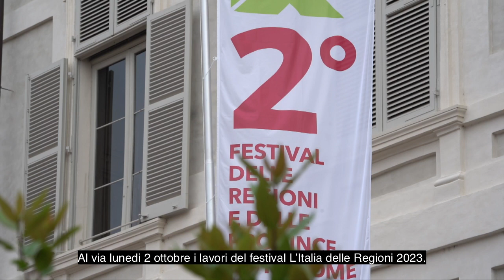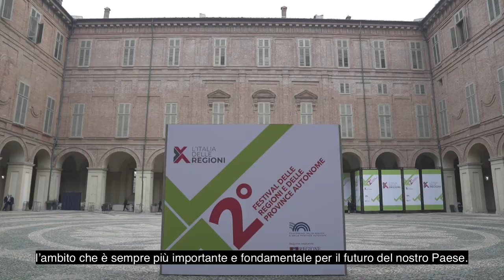Al via i lavori del festival L’Italia delle Regioni 2023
Ad aprire il programma degli incontri, il presidente della Repubblica Sergio Mattarella, accolto dal presidente della Regione Piemonte Alberto Cirio e dal sindaco di Torino Stefano Lo Russo nel Salone degli Svizzeri di Palazzo Reale.
Durante la seduta plenaria, alla presenza del Il presidente della Repubblica, del presidente della Conferenza delle Regioni e delle Province autonome Massimiliano Fedriga, del ministro per gli Affari europei Raffaele Fitto, il presidente del Piemonte Alberto Cirio ha ricordato che la centralità di questa manifestazione è tutta rivolta alle persone.